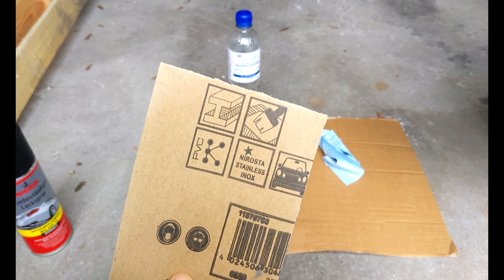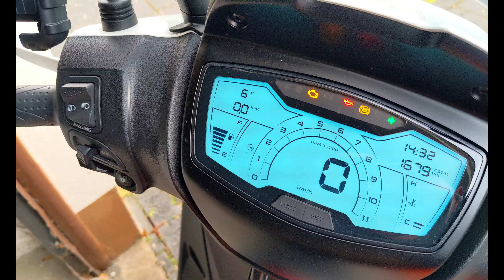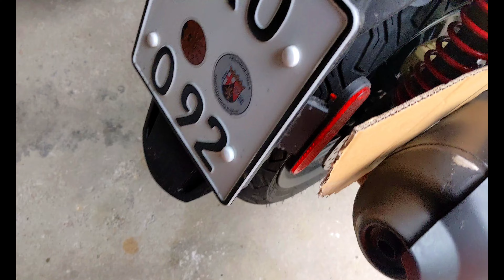Auspuff vor ROST schützen | Anleitung zum Lackieren | Tutorial | Einfach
*Auspufflack

*Günstiges Schleifpapier Set

Hey Freunde, ich würde mich sehr über eine kleine Spende freuen! Damit helft ihr mir, unseren Content enorm zu verbessern und vorallem noch produktivere Videos zu erstellen.

Hinterlasst mir gerne Feedback, in Form von einem Like, Dislike oder einem Kommentar.

Es folgen noch viele weitere Videos!